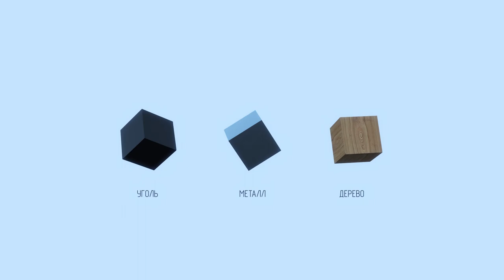Инвестиции в судоходный бизнес в Турции